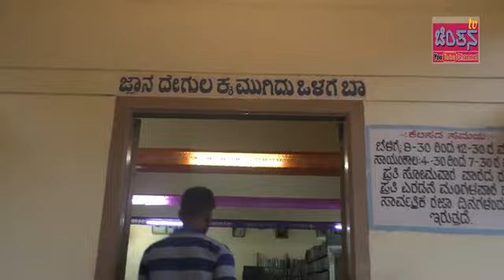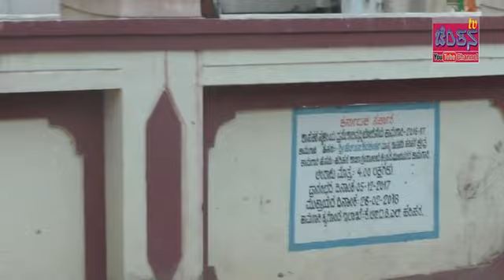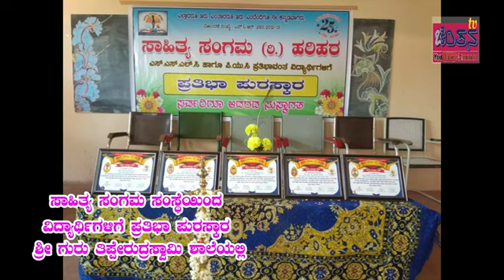CHINTHANA TV PRESENTS HARIHARA GRANTHALAYA STHITI-GATHI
CHINTHANA TV PRESENTS HARIHARA GRANTHALAYA STHITI-GATHI, PRATHIBHA PURSKARA BY SAHITYA SANGAMA AND SCOUTS AND GUIDES GHATAKA UDGHATANE IN MARIYA NIVAS SCHOOL HARIHARA.